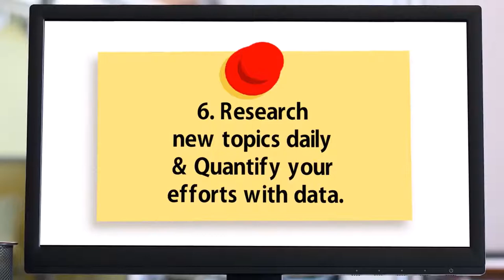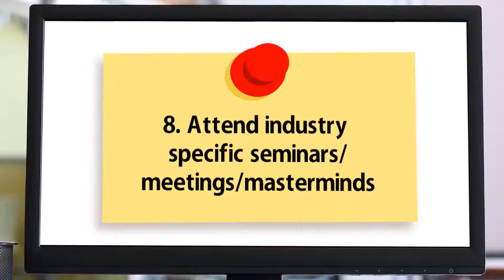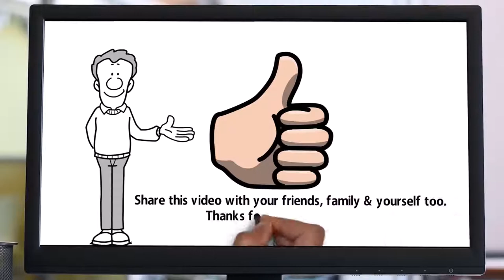How to BECOME an INFLUENCER?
Introducing How to BECOME an INFLUENCER?
Do you want to become an influencer on social networking sites? then, must learn these qualities.